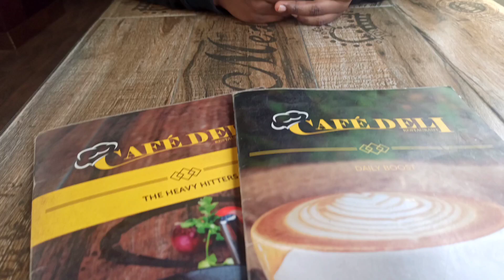Restaurant Review: CAFE DELI in Nairobi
Today my friend and I head off to Café Deli for a lunch date.
We both had different plates: she had a burger which came with fries at Ksh.500, I had a plate of bhajias which came with a sauce at Ksh.420.
We both had sodas which went for 150bob each.
Here's our review of the meals we had.

Enjooooyyy...